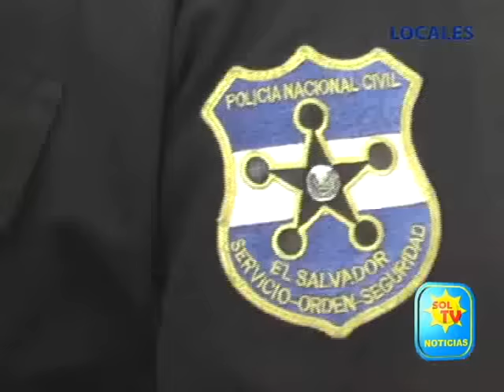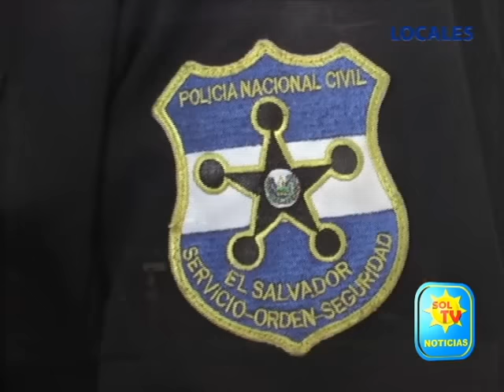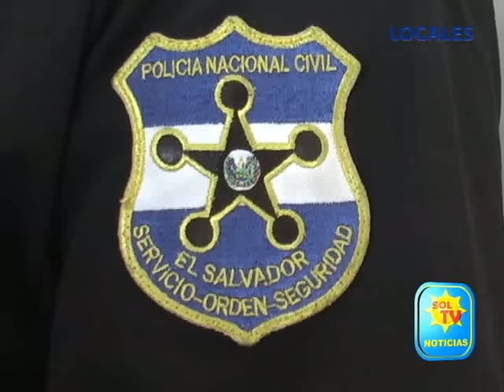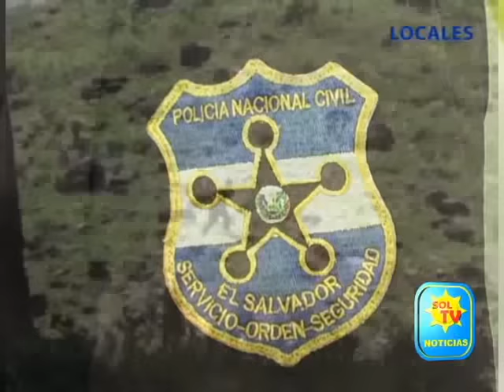5 HOMICIDIOS REPORTA LA PNC DURANTE EL FIN DE SEMANA